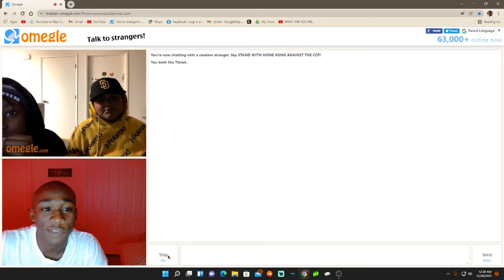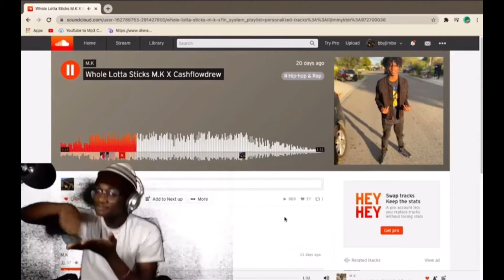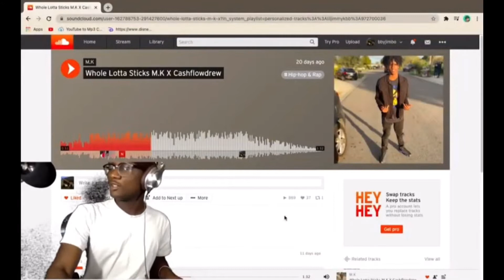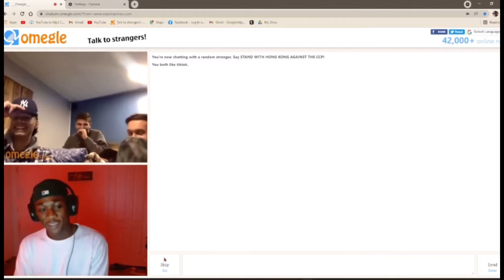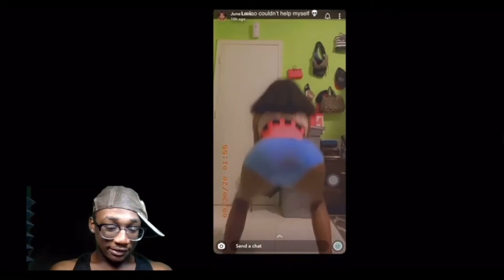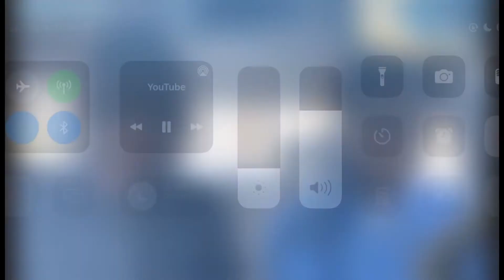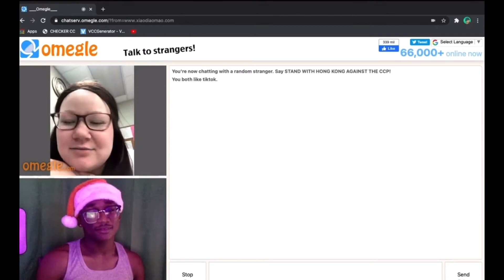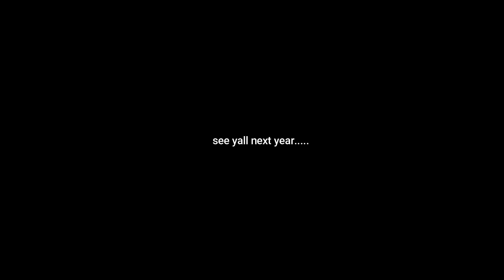FUNNIEST MOMENTS FROM THIS YEAR...see yall in 2022!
LET ME KNOW WHAT U WANNA SEE NEXT KEEP UR STICK ON THE ICE TWIN
THANK U FOR ALL THE SUPOORT THIS YEAR YALL FR I LOVE YALL BOYS THANKS FOR ROCKING WITH ME